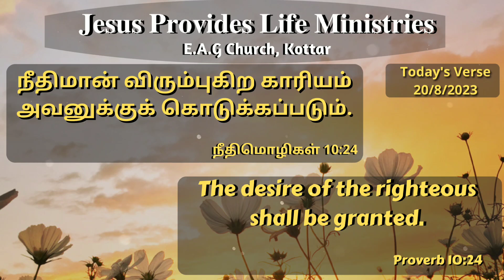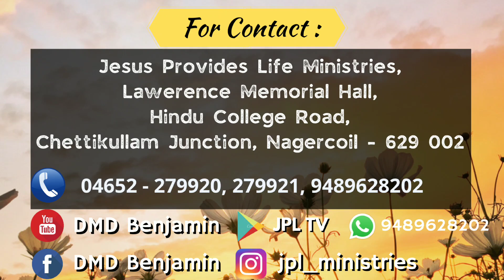வாழ்வு தரும் அருமருந்து || Elixir of Life || August 20 || Bro DMD BENJAMIN || Todays Verse